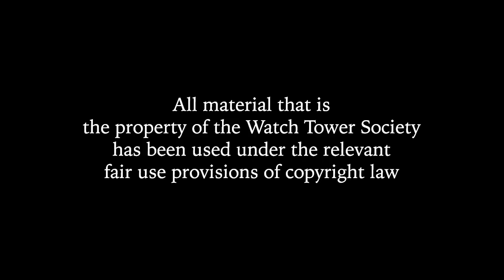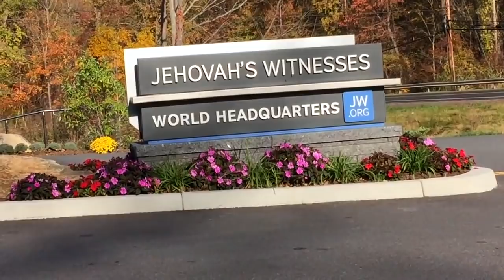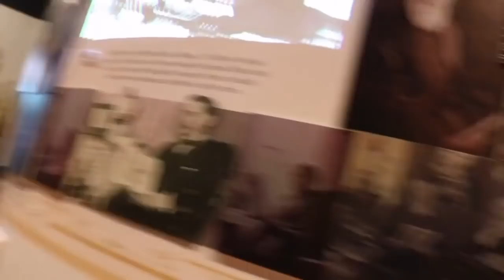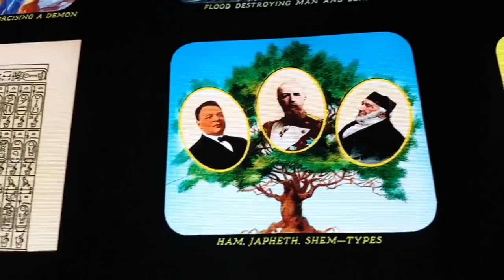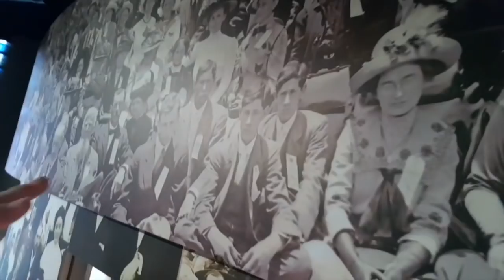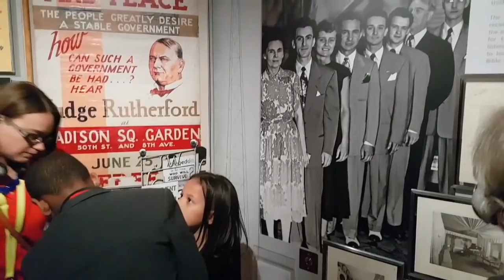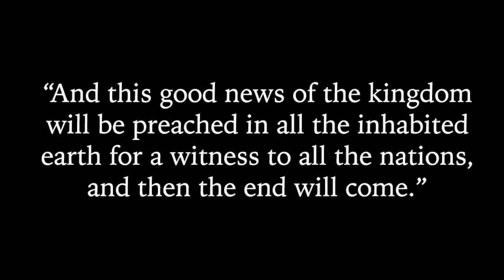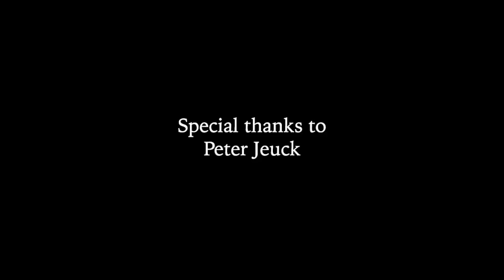Warwick: A Journey to My Former Faith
Years after walking away from my beliefs as a Jehovah's Witness, an opportunity presents itself to visit my former religion's newly-opened headquarters at Warwick in upstate New York together with my wife and daughter. After joining forces with Peter, a former Bible Student, we put on our audio devices and yellow lanyards, and embark on a journey of discovery and introspection - complete with credit card machines, no-access signs, colorful wall displays, and re-written history.